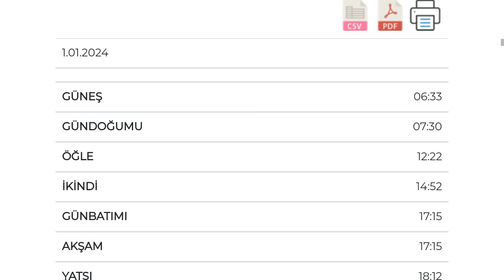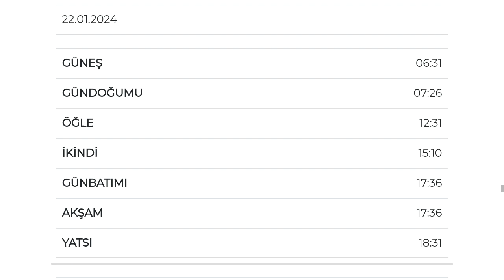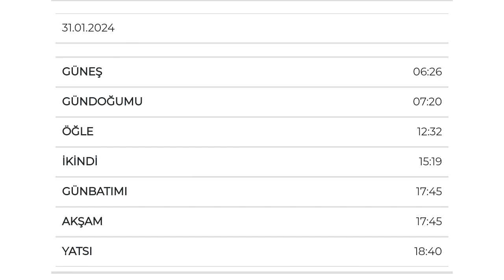Diyarbakır Namaz Vakitleri | OCAK 2024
Merhabalar fani beyin youtube kanalımıza hoşgeldiniz.Bu videomuzda diyarbakır ocak 2024 namaz vaktine beraber bakıyoruz.İyi Seyirler Dilerim.

Diyarbakır Sabah Namazı Saati
Diyarbakır Güneş Doğuş Saati
Diyarbakır İmsak Vakitleri
Diyarbakır Öğle Namazı Saati
Diyarbakır Akşam Namazı Saati
Diyarbakır Yatsı Namazı Saati
Diyarbakır İkindi Namazı Saati                                 Diyarbakır Ezan Vakitleri
diyarbakır ocak 2024 ezan vakitleri
diyarbakır 2024 ocak öğle namazı vakti
diyarbakır 2024 ocak akşam namazı vakti
diyarbakır ezan saat kaçta okunuyor
namaz vakitleri
namaz saatleri
2024 namaz vakitleri
2024 namaz saatleri